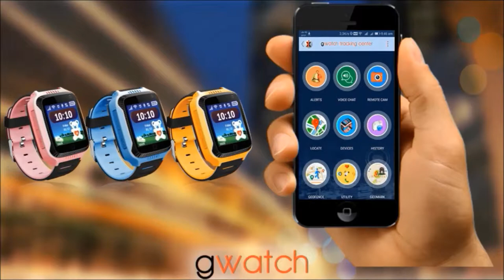Gwatch - Be Connected. Be Safe.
Inxee's first consumer product-Gwatch . Our wireless GPS watches are rugged, small, power efficient and feature two-way voice communications, precise GPS tracking, alerts, small size, and an excellent design that everybody loves.